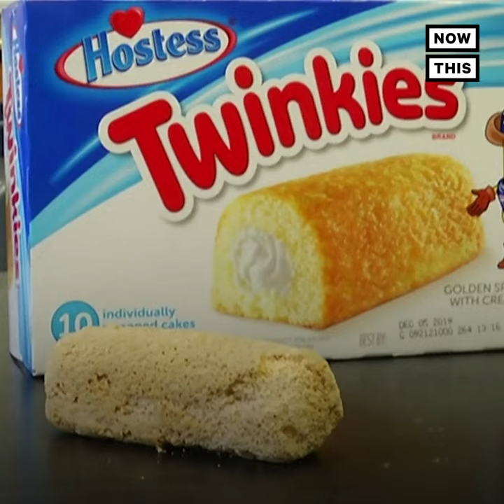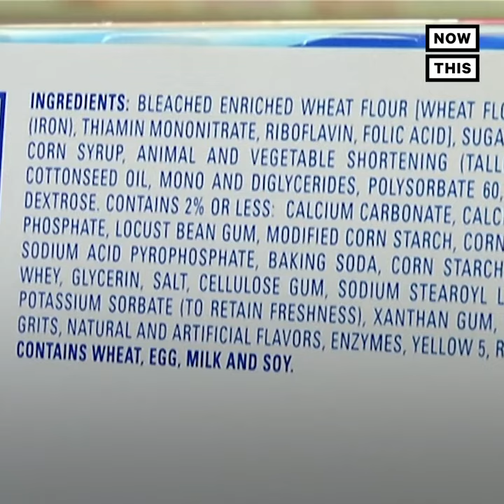This Twinkie Has Lasted 43 Years | NowThis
This science teacher's Twinkie has stayed intact for 43 years.

In US news and current events today, this Twinkie just turned 43 years old. The Hostess brands (business operation) snack cake was originally purchased by high school chemistry class teacher Roger Bennatti in Blue Hill Maine in 1976 for a high school experiment to see if it would decompose. Still on display at George Stevens Academy, the Twinkie is on display and largely intact. Twinkies contain sorbic acid which fights the growth of mold. Just don't go doing a taste test on this Twinkie.